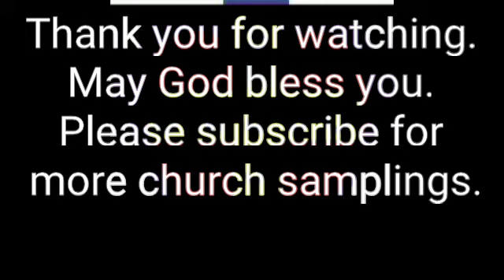Indelible Grace Church - Castro Valley, Ca